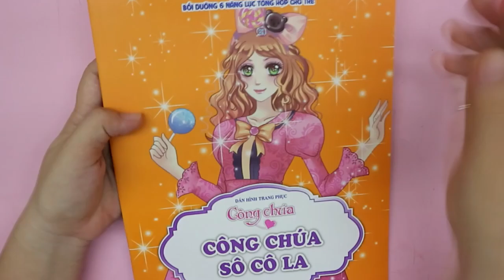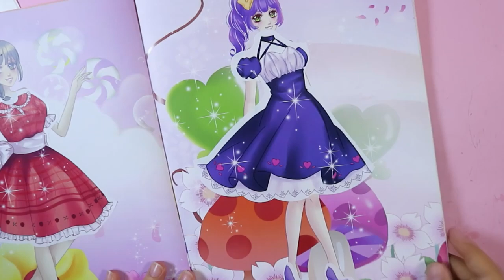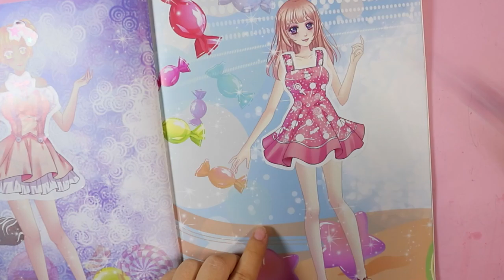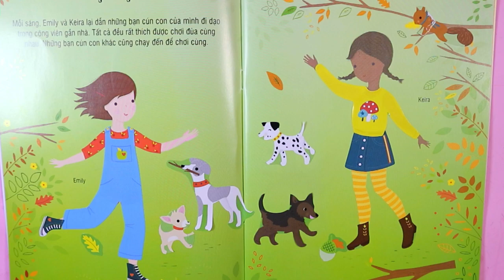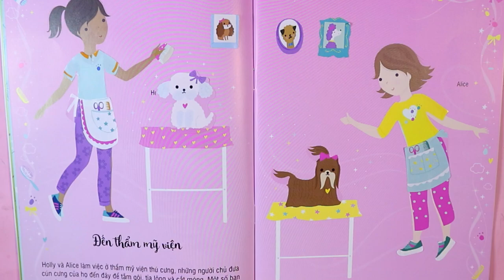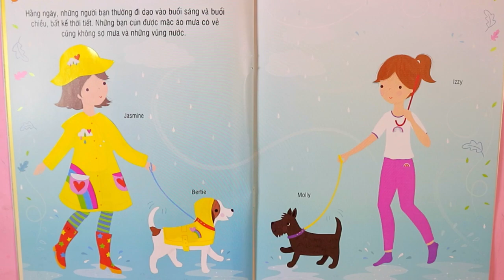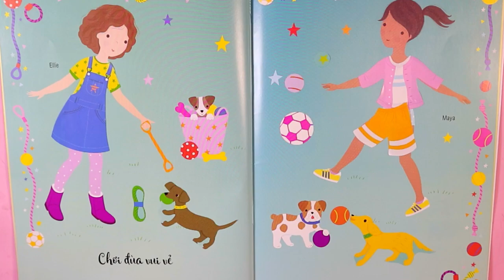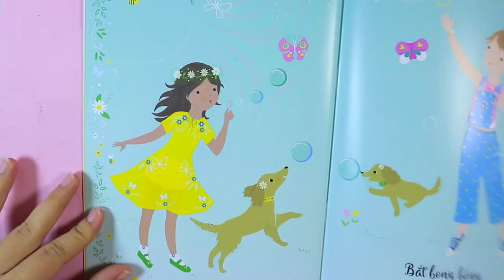Decorate with Sticker Book princess amazingdolls❤️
Hello!